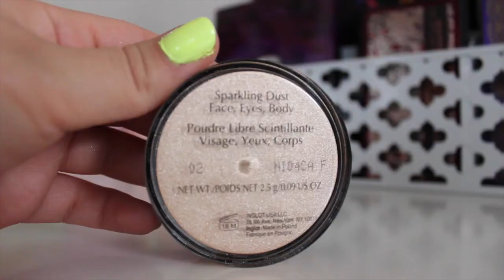IMATS NYC Haul 2015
Hello my gorgeous people here is my IMATS haul I hope you all enjoy!

If you have any questions for me feel free to comment down below please thumbs up if you enjoyed my video it helps me out a ton I love you all and until next time 😘

For discounts online for Ingot you can use the code:1IKDMJ5QLL
For discounts online for Velous lashes use the code: NYC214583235

Shop Miss Adoro website for the amazing lipliners I mentioned

Products I mentioned in order:

1.Lime crime liquid lipstick in the name Rave

2.Velour lashes in the style

3.Sugarpill loose eyeshadow in the name Penelope

4.Sugarpill pressed eyeshadow in the name Kitten Parade

5.Inglot Gel liners in #76, #95, #96

6.Inglot Duraline

7.Inglot sparkling dust in the #02

8.Dose of colors lipgloss in wild child

9.Dose of colors liquid-matte lipstick in BERRY ME

10.LA Splash liquid-matte lipsticks in the names:
*  Charmed
*Rose Garden
*OG Goulish
*Goulish
*Nymph-Adora
*Bewitched
*Latte Confession
*Raven Claw
*Sirius

11.Nigel Beauty emporium:
*Too Faced Chocolate Bar palette
*Beauty Blender pro pack in black
*Disposable wands
*Nigels lashes in wispy, #217, #61, #38

12.Royal & langnickel:
*Moda beautiful eyes 7pc professional makeup brush set in white
*Pink essentials crease brush: BPBE-217
*Master Pro metal lash comb: BMP-147
*Revolution soft fan brush: BX-150
*Pink essentials smudge brush: BPBE-207
*Pink essentials detail liner: BPBE-211
*SILK fan brush: C195
*Revolution contour brush: BX-35
*red angled kabuki brush it doesn't have a number so I'm not sure

13.LADY MOSS:
*KOKO lashes in Soho, Goddess, Risque, Misha
*Kara lashes in WSP, #523, #43,
*LA Girl pro concealer in Porcelain, Creamy beige, Mahogany
*LA girl glazed lip paint in Whisper, Peony, Blushing, Babydoll, Whimsical
*LA girl Matte flat finish pigment gloss in TULLE, BAZAAR, DREAMY

14.Miss Adoro supreme creamy lipliner velvet finish in
*Nude Honey
*So innocent (soft pink)
*So hot (bright Fuschia)
* Rose Gold

15. Dante:
*Dante makeup brush cleaner
*disposable lipgloss wands

16.Frends beauty:
*Stilazzi brush: DF101
*Stilazzi brush: DF103
*Stilazzi brush S133

17.Angel Merino Artist couture diamond glow powders in:
*Gold Digger
*Double Take
*Conceited
*Mermaid Fantasy
*Lickable
*Yasss!

18.Sigma:
*E36
*F64
*E06
*Performance Eyes kit
*Dry N shape
*Brush Case in white

19.City Color:
*CITY CHIC lipsticks in Pinky Promise, Dolly, Kiss Me Softly
*Matte To Gloss lipsticks in Soft Pink Dazzle, Mauve Dazzle
*Contour Dual-Ended Brush: CCF07
*Be Matte Blushes in Blackberry, Pink Grapefruit
*Shadow Primer
*Glowing Complexion Illuminating cream

Thank you for all the support I love you all XOXO